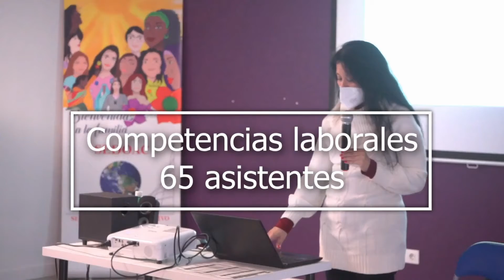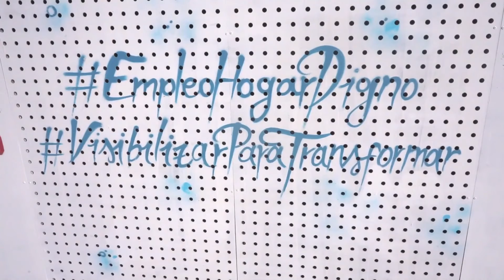CETHYC: Cuida a quien te cuida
El CETHYC (Centro de Empoderamiento de las Trabajadoras del Hogar y los Cuidados) es un espacio pionero y referente para que las mujeres empleadas del hogar puedan mejorar su empleabilidad, inclusión social, redes de apoyo y a defender sus derechos como empleadas de hogar y cuidados.